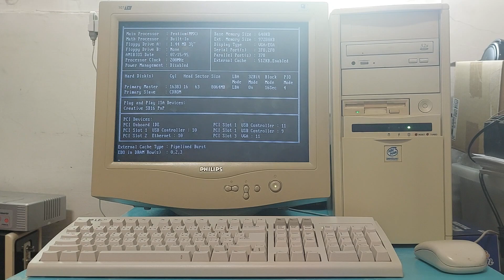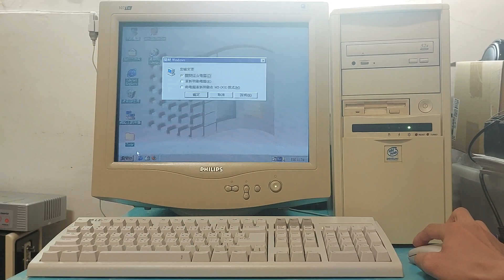Startup Windows 98 Computer in 2023